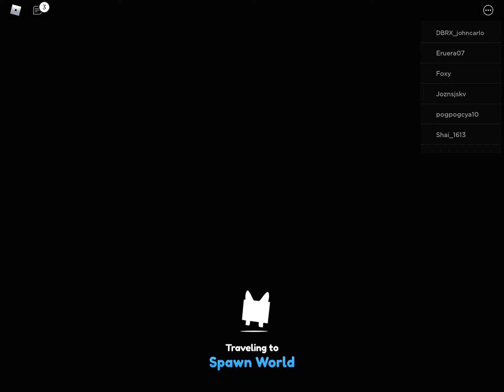Last 2 giftboxes